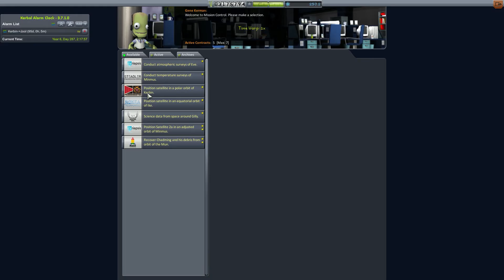Kerbal Space Program [1.1.3] Hard Mode Karriere 070 - Jool-Probe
Herzlich willkommen zu dieser KSP-Serie im Hard-Mode (Schwierigkeitsstufe: schwer) beginnend mit der Version 1.1.3!

Folge 70:
Wir starten mit unserer Sonde Richtung Jool. Alle anderen Contracts haben wir erstmal auf Eis gelegt. Wir hoffen sehr, somit an viel Science-Punkte zu gelangen.

Gute Unterhaltung und viel Spaß!

Grafische Mods:
- Stock Visual Enhancements
- Scatterer

Hintergrundmusik von:
Kevin McLeod